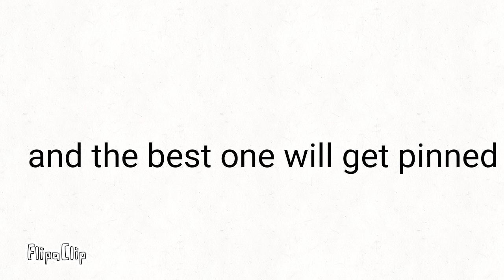best roast gets pinned